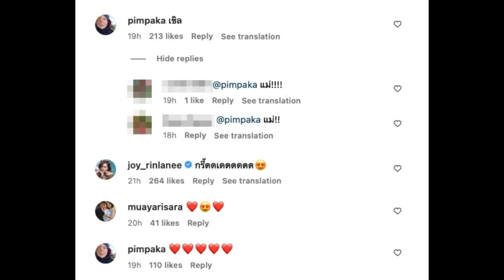หมู พิมพ์ผกา โผล่อีกกลางไอจี ไบรท์ หลังโพสต์คลิป ทิม พิธา ร้องเพลงกลางรายการ...